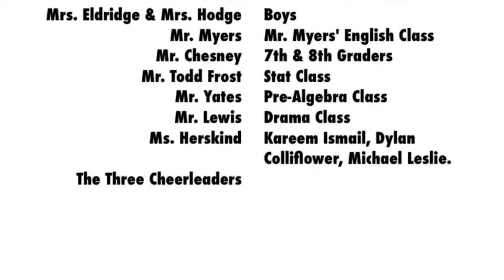Teacher Appreciation Week, 2013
This is a short edit of a video produced in February 2013 by students for Teacher Appreciation Week. We think it reflects the two best things about Flintridge Prep: our faculty and our students. Prep is a fun place, and we can't wait for you to be part of it. Special thanks to Olivia Gaines '13 for putting it together and for letting us share it.